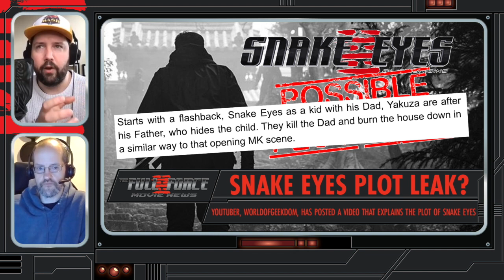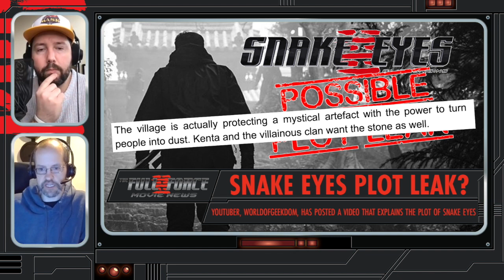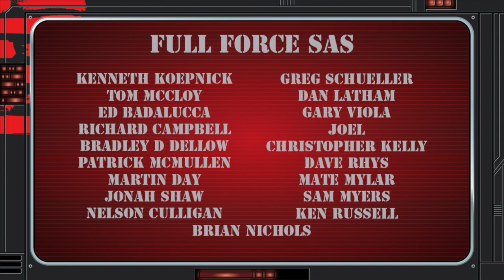THE FULL FORCE MOVIE NEWS SPECIAL!! [SPOILERS]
FULL FORCE!!!